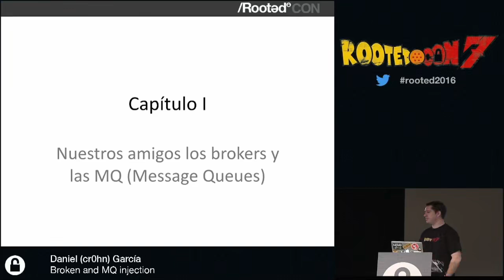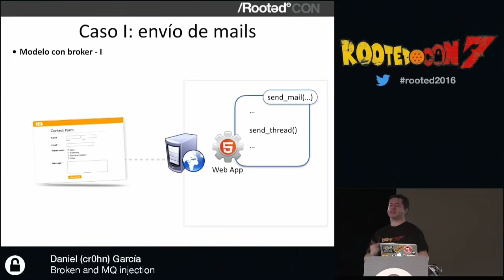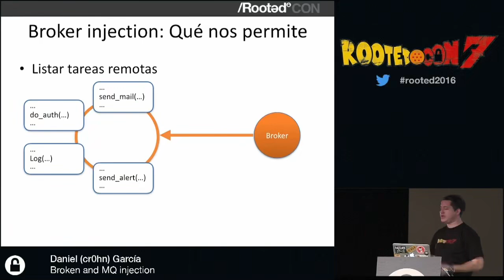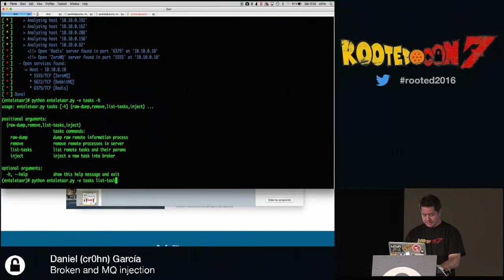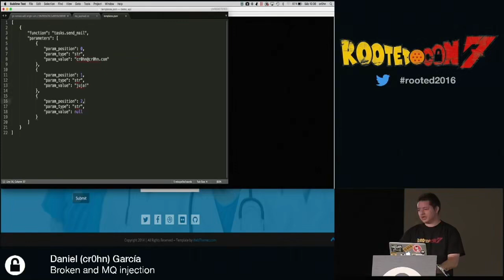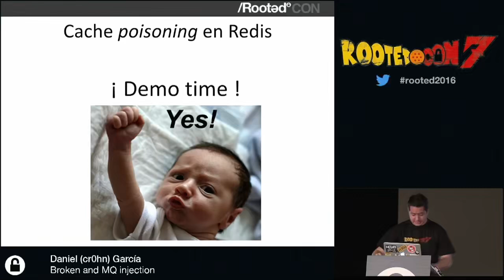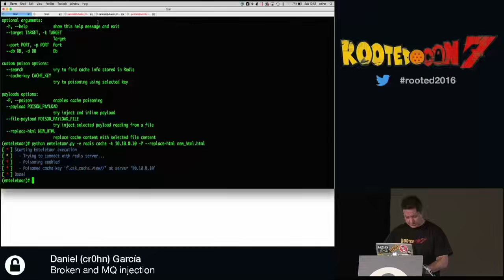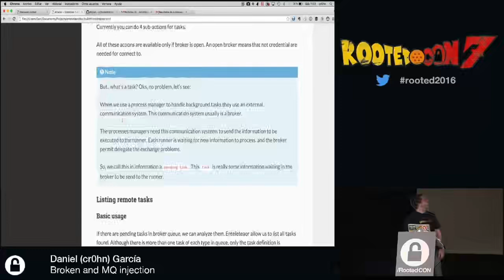Daniel García Broker & MQ injection